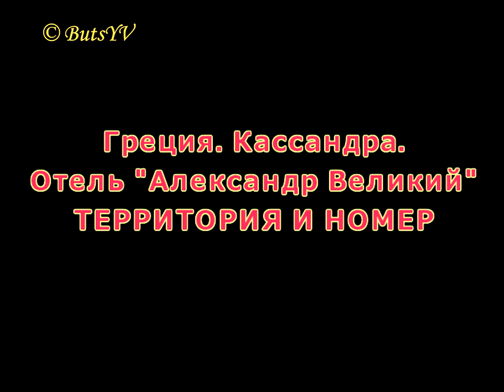Греция, Кассандра. Отель Александр Великий. Территория и номер. Territory Alexander the Great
На этом видео показаны жилой корпус, стандартный двухместный номер, автостоянка, бассейн, церковь, мини маркет, парковая зона и другие объекты территории отеля Александр Великий.
     Красивая фоновая музыка, голос диктора, субтитры на английском языке. При просмотре видео они автоматически могут быть переведены на любой другой язык.
     The video shows the main building, a standard double room, a parking lot, a swimming pool, a church, a mini market, a park area and other objects on the territory of the Alexander the Great hotel.
     Beautiful background music, voice narration, subtitles in English. At viewing of video they can be automatically translated into any other language.